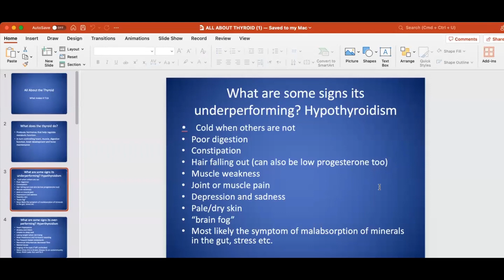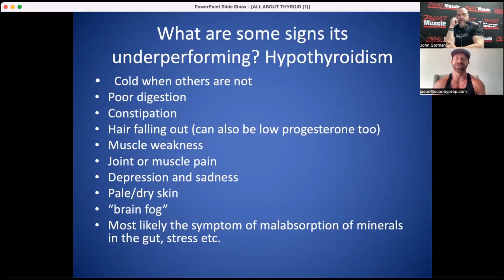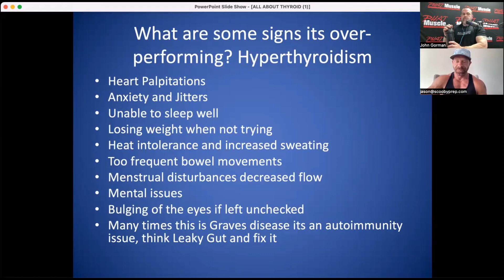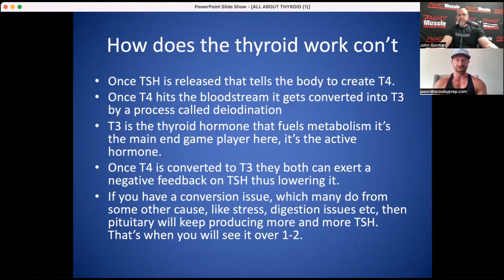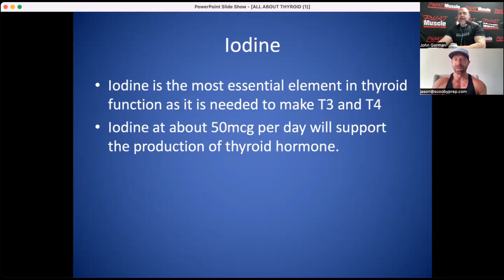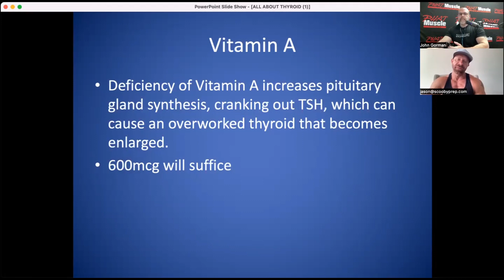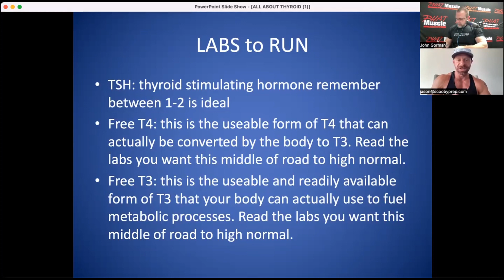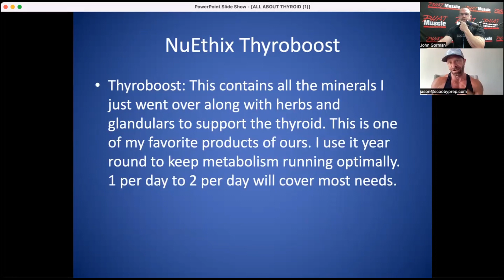Masterclass- Thyroid Optimization For Health & Wellness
Go inside this deep dive of the Thyroid Gland in this in-depth exploration of its functions, importance, and common disorders. Join us on a journey to understand how this small but mighty gland plays a significant role in your overall health and well-being. From metabolism regulation to hormone production, we will delve into the complexities of the thyroid and provide valuable insights to help you optimize its function. Let's demystify the Thyroid Gland together through this comprehensive deep dive!